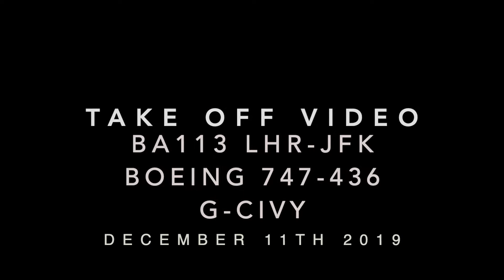British Airways Boeing 747 take off - G-CIVY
One year ago today, I flew to JFK for a few days. Little did I know this was to be my 2nd to last Boeing 747 flight. This is the take off video from the Heathrow departure. Back when LHR was busy, and was full of planes from all over the world, including A380's and Boeing 747's.

BA113 LHR-JFK